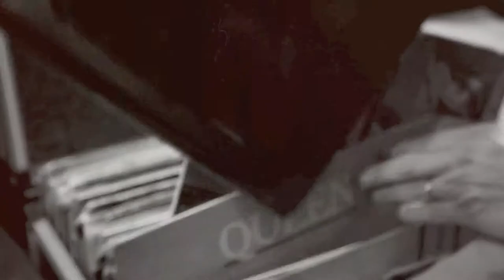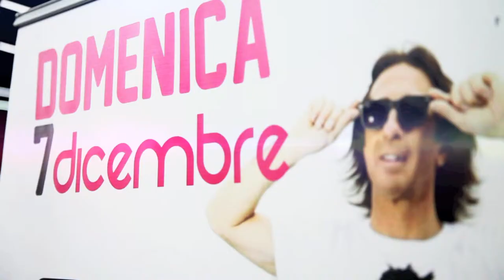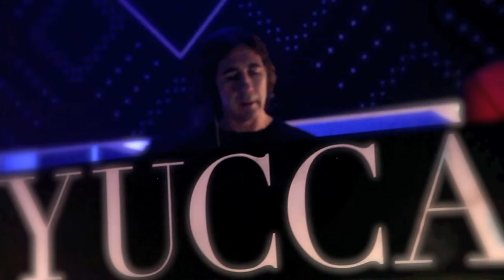SUNDAY 7 Dicembre - FARGETTA @YUCCAFASHION CLUB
MARIO "GETFAR" FARGETTA E' PASSATO A TROVARCI CON UN ESCLUSIVO DJ SET PER TUTTI GLI AMICI DELLO YUCCA !!!